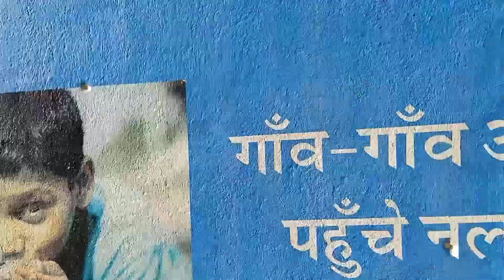Finally Ham Jeet Gye🔥❤️jamessvlogs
Rajasthan Udaipur
JAMESS VLOGS ⚡